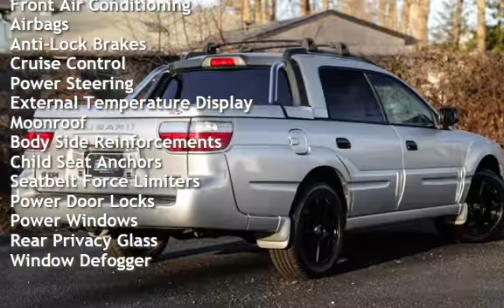2006 Subaru Baja Sport for sale in NEPTUNE CITY, NJ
MICHAEL’S MOTORCARS proudly offers this 2006 Subaru Baja Sport with only 99K Miles!

This vehicle features a CERTIFIED ONE OWNER, ACCIDENT FREE CLEAN CARFAX Report with 51 SERVICE RECORDS!

Key Factory Options include: 16-inch alloy wheels; foglights; air conditioning; a CD player; cruise control; a moonroof; power windows, locks and mirrors; and keyless entry